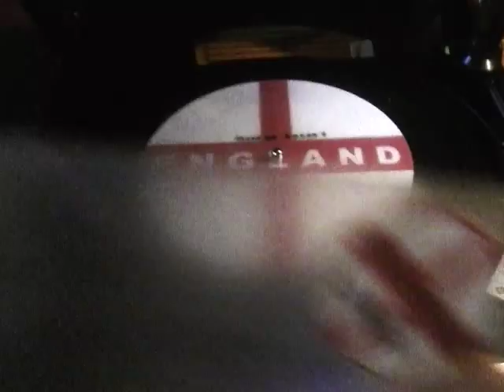England Picture Disc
b side st george cross england flag
union jack on the a side
this is a unique fan made picture disc